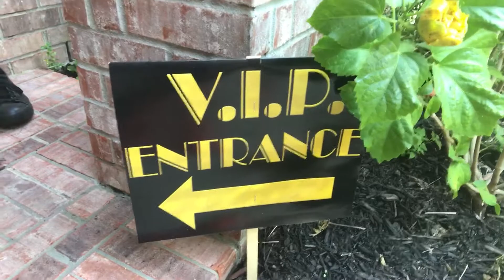Your Success Environment I Jacob Rakowski